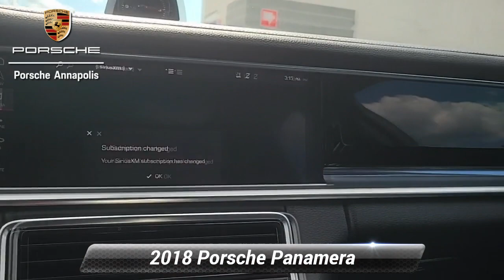Certified 2018 Porsche Panamera 4, Annapolis, MD PP2297A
Porsche Annapolis